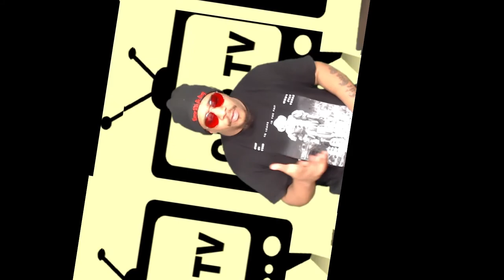SIR STURDY 1500 CORALIIIIINE NIGHTMARE TOYS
MY WIFE LOVES HER CORALINE THAT I GOT FROM NIGHTMARE TOYS AN AMAZING SHOP THAT I HIGHLY RECOMMEND BUYING FROM.